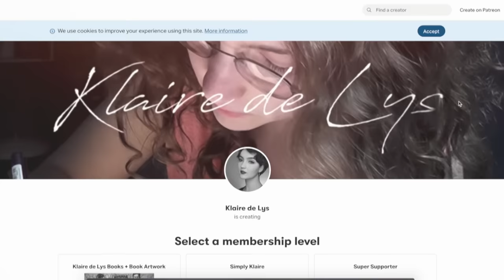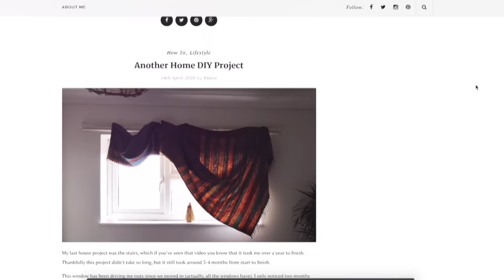Gifting Ideas - A Home Made Tea Gift Set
If you want to be updated each time I upload a new video or blog post you can follow my mailing list

My Blog post for this video with links to what was used